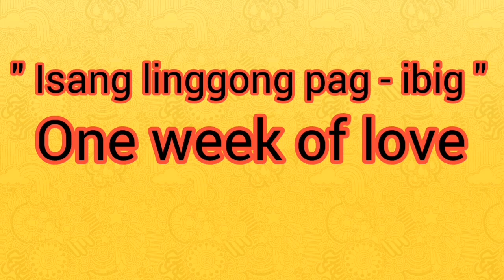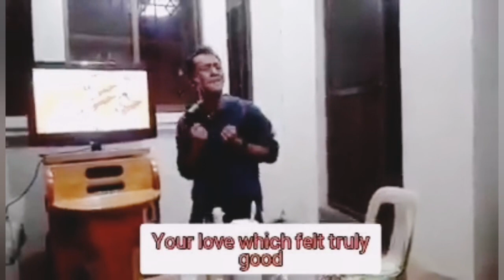Isang linggong pag-ibig (song cover)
ISANG LINGGONG PAG IBIG     (NARATION)

    This was taken in antipolo city house of my friend one of the best Froilan Warner.
      With my other friend stand up comedian by Angelito legaspi... Audience : Rafael Guieb, William Baral, Cristy Francisco, Annalie Warner, Nance Legaspi, Flordeliza Guieb.
Category   entertainment
Music        Imelda Papin
                    Greatest hits

isang linggong pag ibig karaoke number
isang linggong pag ibig kz tandingan lyrics
isang linggong pag ibig karaoke version

( on behalf of alpha music phil.)

funniest videos
funniest video on youtube
funniest videos ever
funniest video philippines

funniest video app
funniest video accounts on instagram
funniest video about coronavirus
funniest video alive
funniest video all time
funniest video about corona
funniest video accounts on twitter
a funniest videos
the funniest video ever
the funniest videos on earth
the funniest videos on youtube
the funniest videos of all time
the funniest video ever made
the funniest videos in america
the funniest videos ever on youtube
funniest

funny video download for mobile phone
funny video download mp4
funny video download 2018
funny video dikhao
funny video download mp3
funny dnd videos
d funny videos download
d jodi funny videos
mr d funny videos
group d funny video
d 10 funny videos
d nice funny video
d jodi funny videos 2019
funniest video ever clean
funniest video ever reddit
funniest video ever 2020
funniest video ever seen
funniest video ever on youtube
funniest video ever in the world
funniest video ever download
e funny videos
epooja funny video
andrew e funny video
e click funny video download
moto e funny video
wall-e funny videos
e-commerce funny videos
eyes funny video
funniest video fails
funniest video facebook
funniest video for whatsapp status
funniest video for 2019
funny video full hd
funniest video in the world
f word funny video
f b funny videos
f 14 funny video
funniest video games
funniest video game names
funniest video game characters
funniest video game quotes
funniest video game glitches
funniest video game moments
funniest video games to play
funniest video games to play with friends
g funny videos
moto g funny video
pubg funny video
naveed g funny video
ami g funny video
babu g funny video
kenny g funny video
funniest video host

funny video hashtags
funny video hindi mein
funny videos hd
h raja funny videos

k curtiz funny videos
k brosas funny video
k tv funny videos

funniest video pages
funny video please
funniest video song

funniest video short
funniest video short clips